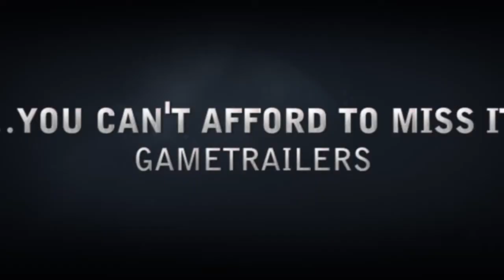The Witcher 2: Assassins of Kings Enhanced Edition - Mac Trailer